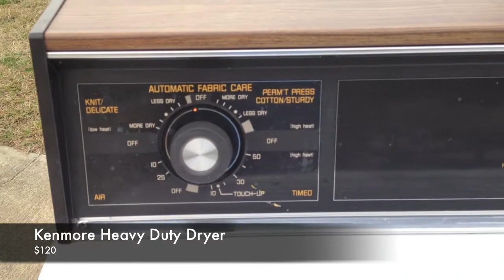Kenmore Dryer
Kenmore Heavy Duty Dryer